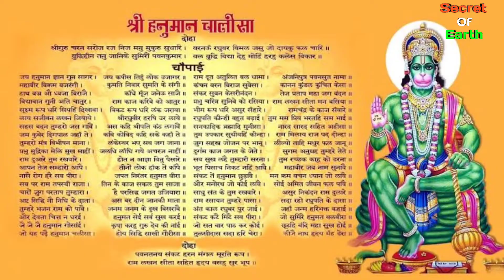श्री हनुमान चालीसा की रचना क्यों, कैसे और किसने की? हनुमान चालीसा से जुडे ये रोचक तथ्य ज़रूर देखिये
About : Secret Of Earth is a YouTube Channel, New Video is Posted Everyday